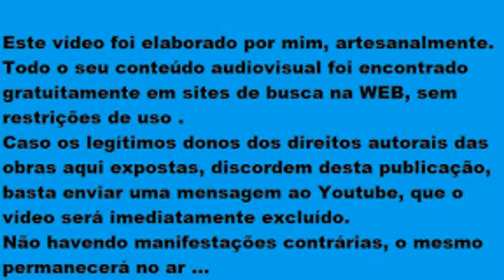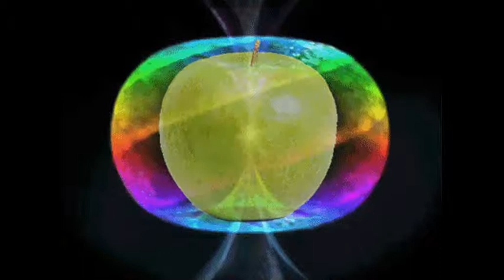St.Thomas- Jazz- Por: Sonny Rollins-(Naavo Figueirôa)